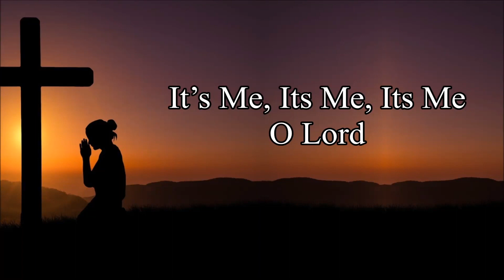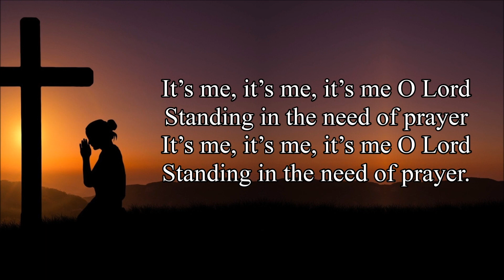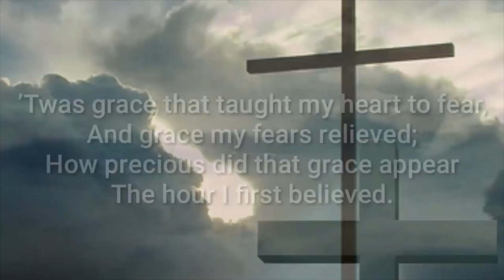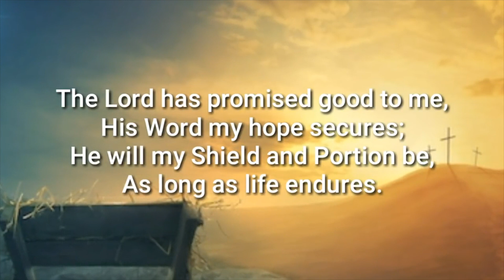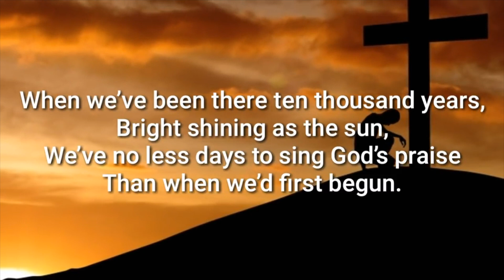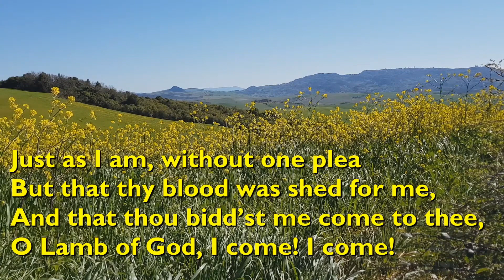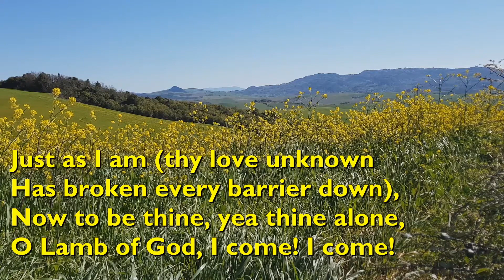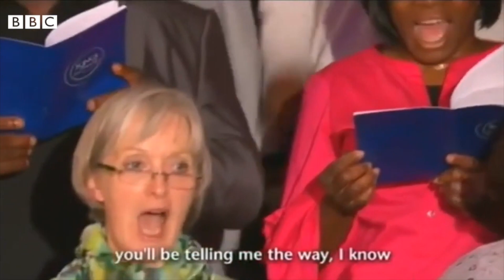23rd October 2022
Sunday service with Rev. Malcolm Muir.